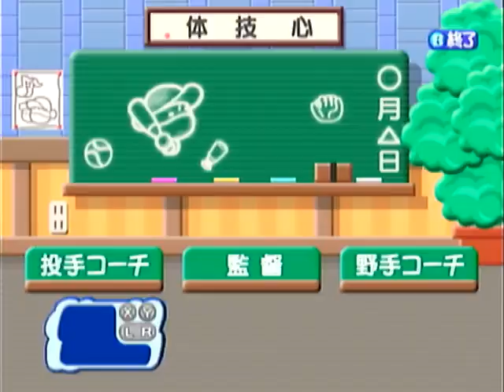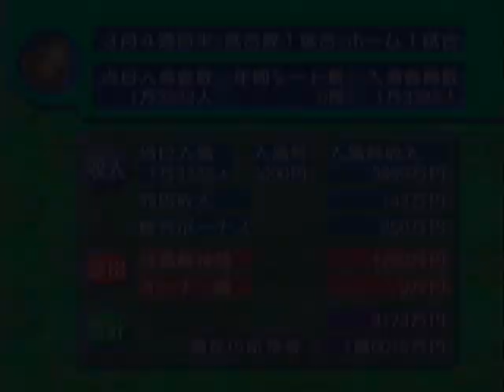【ドリキャス実況】#36 もし2年目の清宮がハムで4番でスタメン固定だったら【もきゅつく】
(現実の)清宮が怪我で離脱とあって割とショックを受けてます